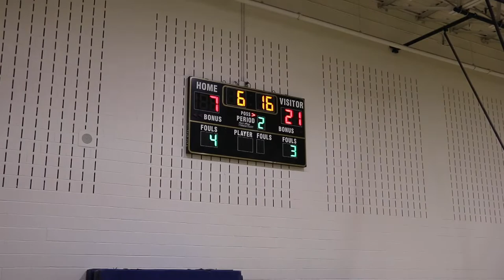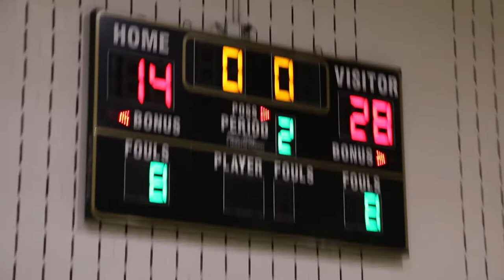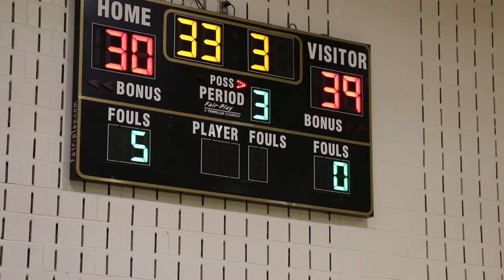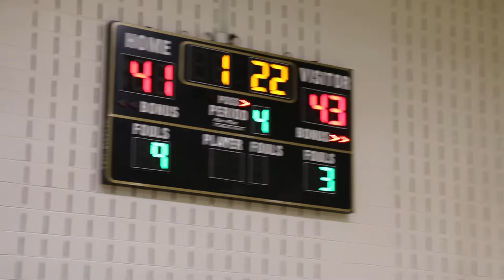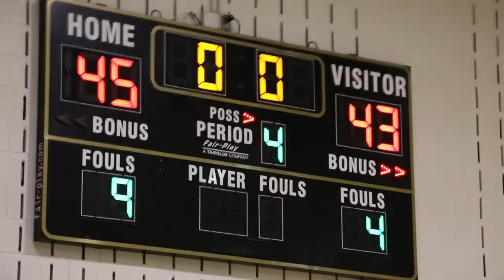Freedom High vs Battlefield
Battlefield defeated by Freedom High